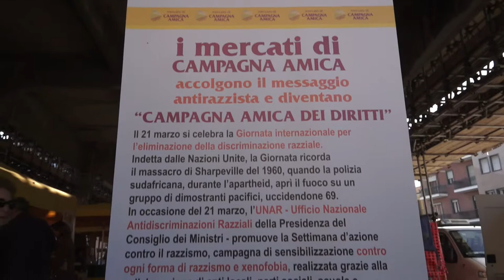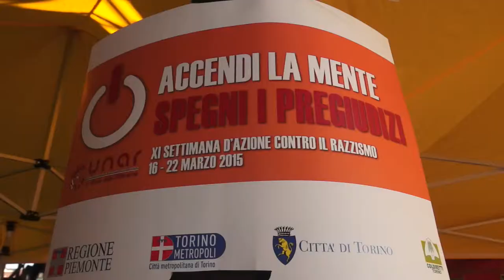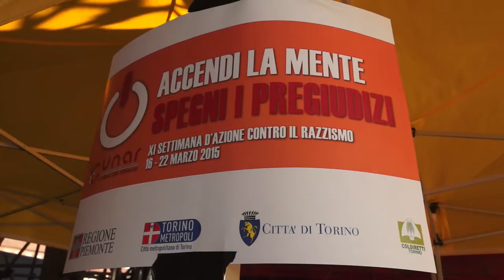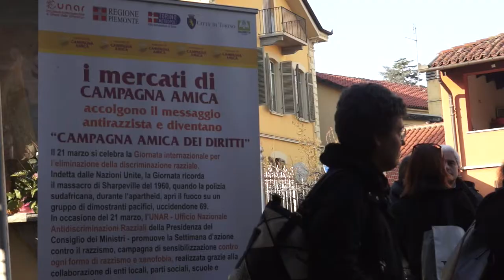Settimana contro il razzismo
Dal 15 al 22 marzo numerose iniziative in Piemonte per sensibilizzare i cittadini sul tema del razzismo.